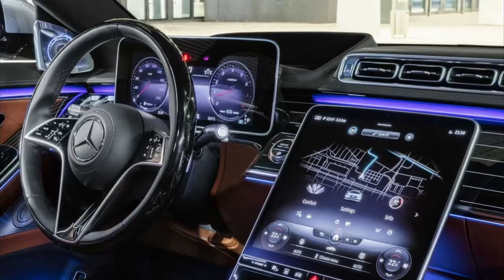ZRH Airport Minibus Transfer. Private Transfer from Zurich airport to St.Gallen | Switzerland.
Globe - Upgrade Your Travels.
Globe - Taxi Alternative in Zurich.

Door To Door | Zurich Airport (ZRH) Transfers | Airport Pickup and Drop-off.

CH-Passenger Transport licence From Swiss Federal Office of Transport in Bern Switzerland.

Efficient Airport Transfers.

 free internet - free bottles of mineral water - payment by credit card - luxury cars.

Choose Your Time, Select a Vehicle, Ride In Luxury We pride ourselves in our first-in-class vehicles always arrives earlier than your selected time .

We Connecting people with the best memories of Switzerland .

Globe Airport Limousine Travel Tours.

Globe Airport Limousine Travel Tours | Globetransporte GmbH Supplier.